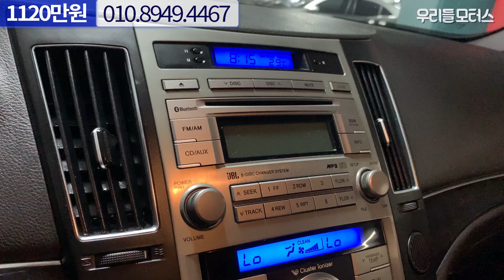[19러9772] 현대 베라크루즈 디젤 2WD 300VX 럭셔리 수원중고차 우리들모터스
기아 올 뉴쏘렌토 R2.0 2WD 프레스티지 중고차 영상입니다.
대표: 조수인
위치: 수원시 권선구 평동로 79번길 45, B104~106 (평동, 수원SK V1 모터스)
감사합니다.

📢BGM
✔Track - Dr.SonSet - Stop, Rest and Breathe